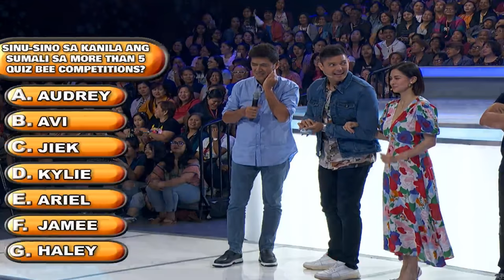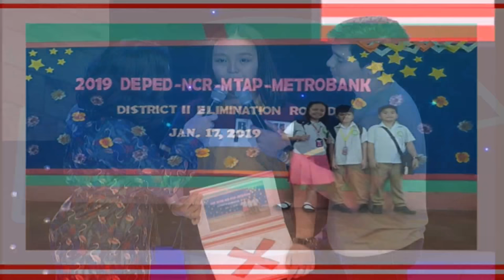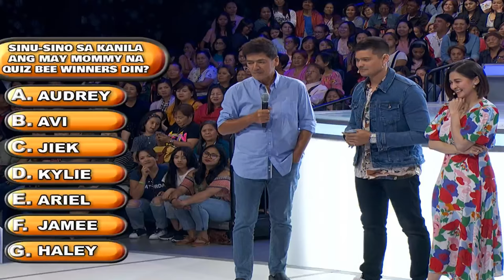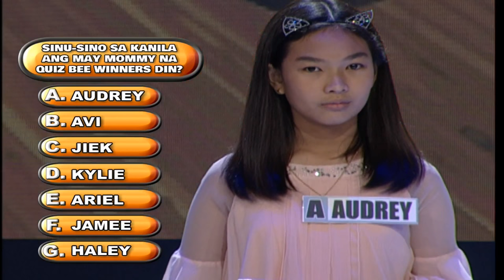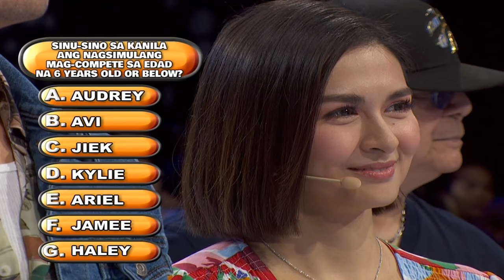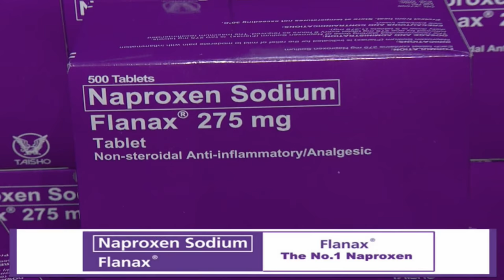DONGYAN ALMOST PERFECT ANG SAGOT | Bawal Judgmental | March 7, 2020